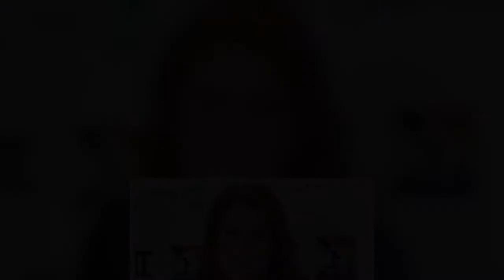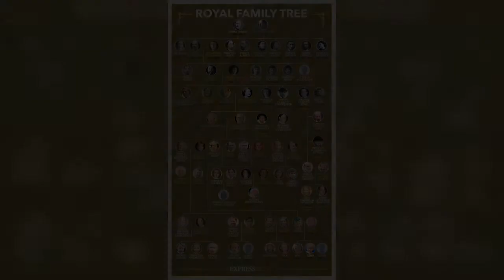'Beatrice and Eugenie are phenomenal mothers!' Fergie in gushing tribute to daughters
Sarah Ferguson said Princess Beatrice and Princess Eugenie have been "phenomenal" with their children. Beatrice welcomed daughter Sienna Elizabeth with husband Edoardo Mapelli Mozzi on September 18 while Eugenie and husband Jack Brooksbank are the proud parents of seven-month-old August Philip Hawke. The Duchess of York lavished gushing praise on the two royals, saying they had evolved from great daughters to great mothers. Speaking on their podcast Royally Obsessed, hosts Roberta Fiorito and Rachel Bowie discussed Fergie and her grandchildren. They said: "Sarah Ferguson was born 15 October 1959 at London Welbeck hospital, meaning she'll be 62 this year. "It sounds really young to me, to be  ...